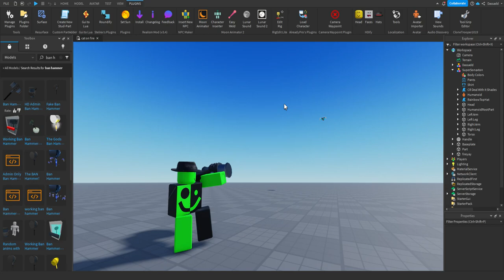Animating for 100 Days (Day 31)